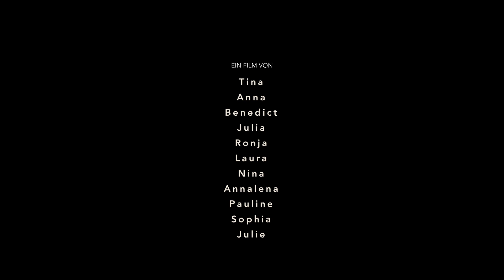Unser Weg / Kurzfilm / Görlitz (Sachsen)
In dem Film “unserer Weg”  erzählen junge Erzieher:innen aus Görlitz auf eindrückliche Weise die Geschichte vom Erwachsenwerden. Was verbinden das erwachsen gewordene Kind noch mit der Kindheit?

spots. - Bündnisse für Filmkultur, Jugend und Demokratie ist ein Projekt der Deutschen Filmakademie. Görlitz in Sachsen ist einer der Standorte in der fünften Runde der bundesweiten Initiative zur Stärkung von Teilhabe und demokratischer Strukturen in ländlichen Räumen durch das Medium Film.

„Unser Weg” ist im Rahmen einer 5-tägigen Workshop-Reihe unter der Leitung von Friedericke Güssefeld und Leonie Kock entstanden.